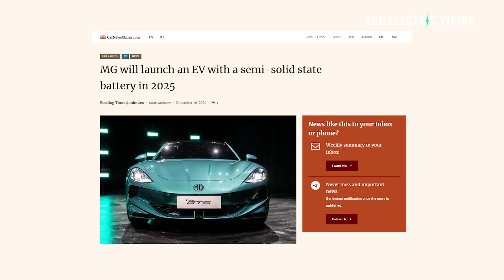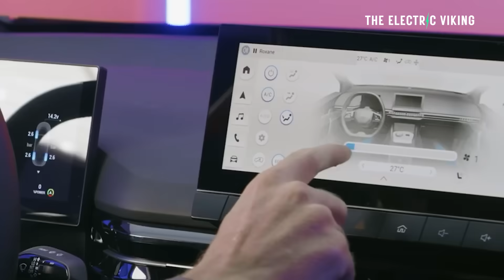EVs with Semi Solid state batteries are about to arrive...